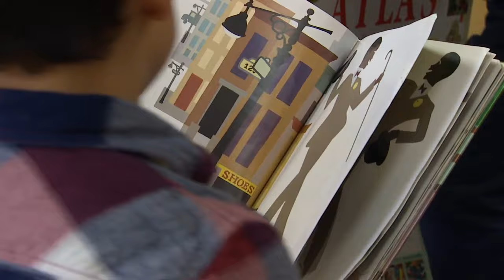Hello, Dolly! Parton launches Imagination Library in Washington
Dolly Parton’s rhinestone-covered life and career have captivated imaginations the world over for the past six decades. And it’s imagination that brought the iconic entertainer to Washington on Tuesday.

Parton celebrated the implementation of her Imagination Library program in the Evergreen State with an event at Tacoma’s Pantages Theater.